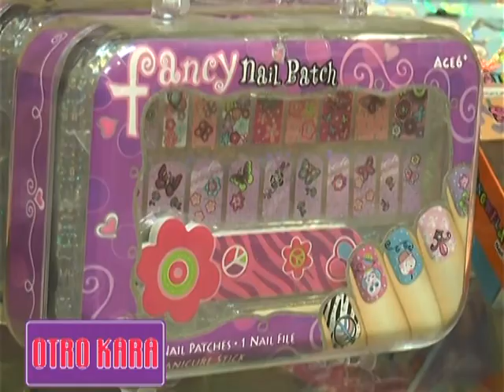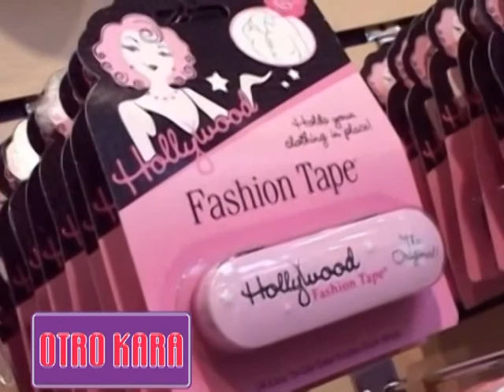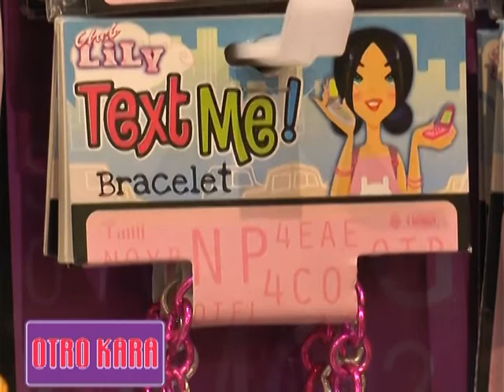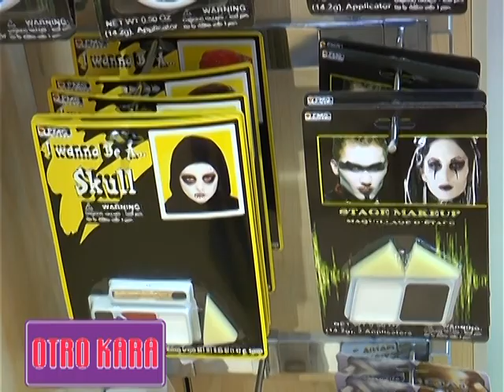Programa Otro Kara #14 - 29 yuni 2014 - Vacation Special